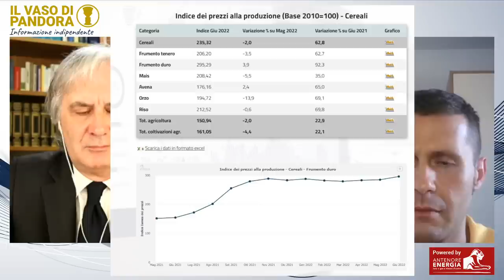Taiwan e Kosovo, gli USA rilanciano con due potenziali guerre - Giacomo Gabellini Stefano Orsi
🟠 Sostieni il VASO DI PANDORA

➡ BONIFICO
Carlo Savegnago | CREDITO COOPERATIVO VICENTINO

Nancy Pelosi, la speaker della Camera americana, non sembra voler rinunciare alla visita a Taiwan prevista per Giovedì. La Cina ha effettuato una esercitazione missilistica sullo stretto che divide la Cina dall’isola. Chiariamo perché la visita della portavoce americana è potenzialmente esplosiva. Situazione critica anche in Kosovo dove è grande la tensione con la Serbia. Anche qui, come per l'Ucraina, una  situazione che sta covando sotto la cenere da anni nella totale disattenzione dei media occidentali. La scorsa settimana il ministro degli esteri Lavrov ha compiuto un articolato viaggio in Africa. E’ stato ricevuto dal ministro degli Esteri dell’Egitto e dai leader di Etiopia, Uganda e Repubblica del Congo. Un tour destinato ad avere delle conseguenze sullo scacchiere geopolitico. In contemporanea Macron ha compiuto un tour parallelo in Guinea,  Benin e Camerun dove ha avuto un incontro "amichevole" con Paul Biya, dittatore riabilitato per necessità, per cercare di riposizionare - secondo i nostri esperti inutilmente, a questo punto - la Francia.
Ospiti oggi in trasmissione STEFANO ORSI analista geopolitico e GIACOMO GABELLINI analista economico geopolitico e scrittore.
Conduce l'intervista CARLO SAVEGNAGO